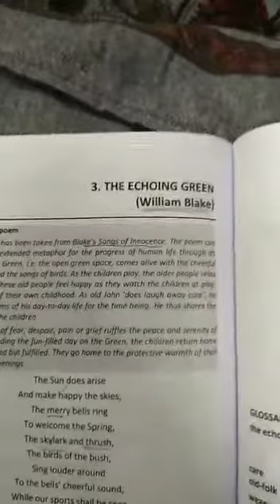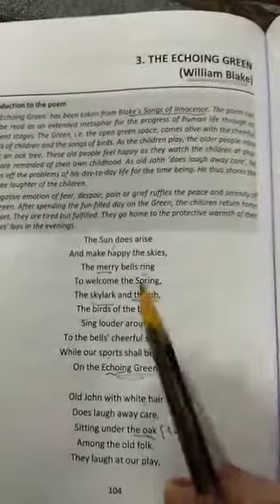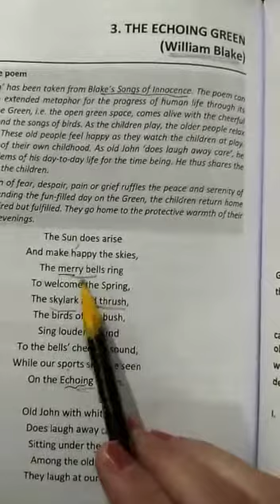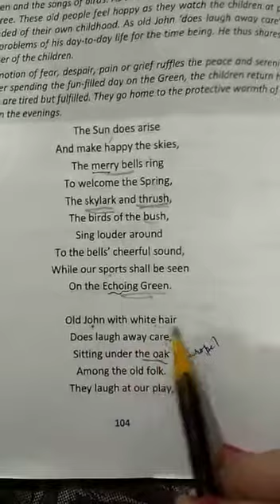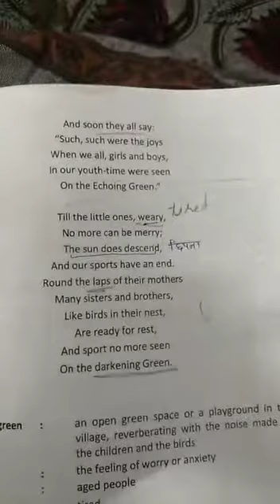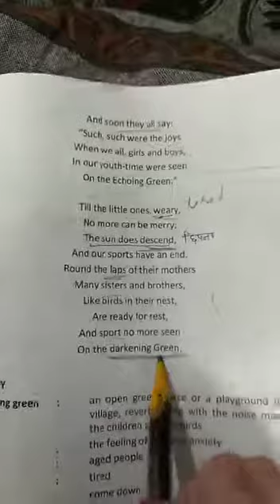English poem+1,+2 the echoing green